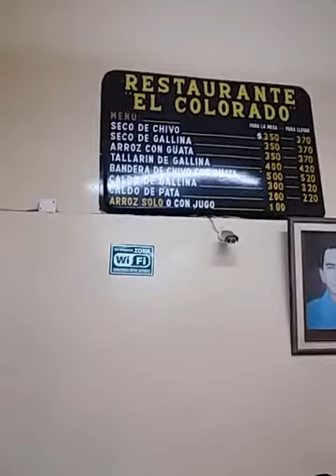Seco de chivo